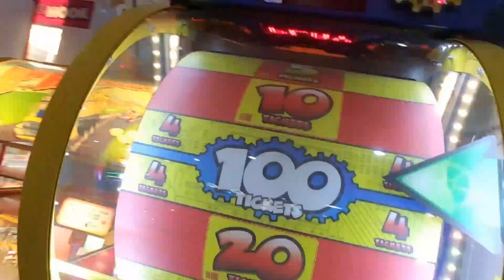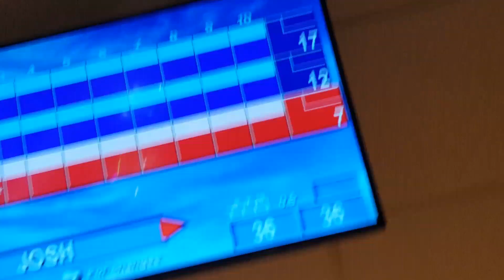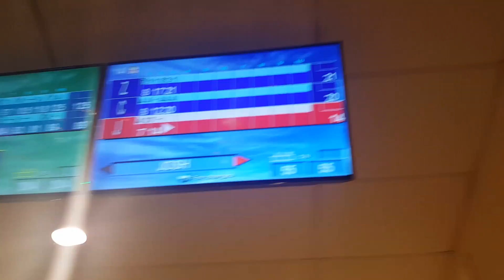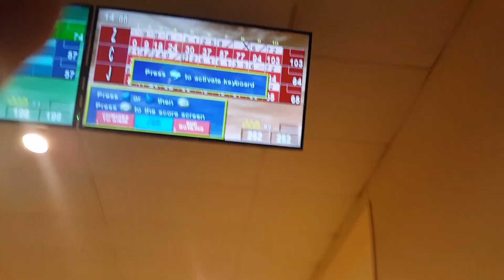Bowling!!!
For fun☺